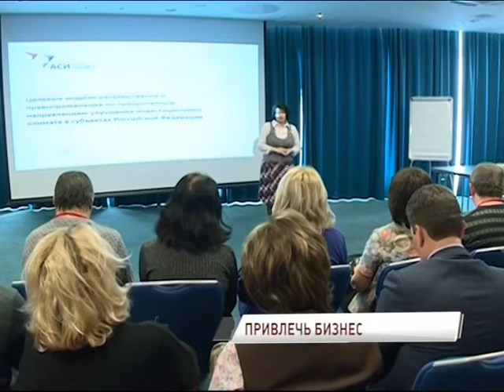Срок получения разрешения на строительство в Ярославской области уменьшится